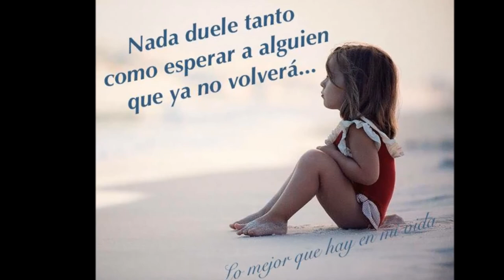Homenaje a JARP Chucho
30/01/1965 a 18/08/2015